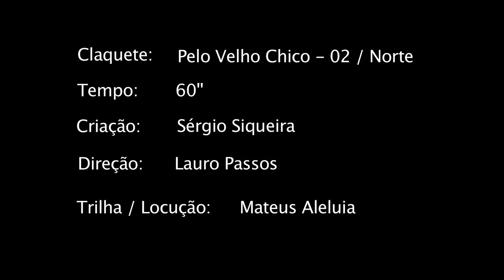Pelo Velho Chico 02 Norte